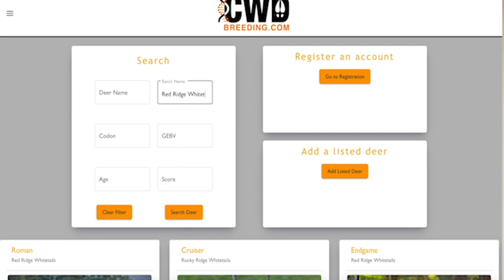Are You a NADEFA Member?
Being a member of the North American Deer & Elk Farmers Association has its perks!